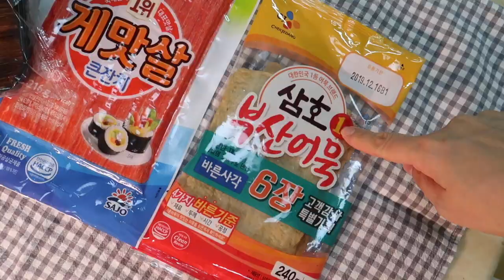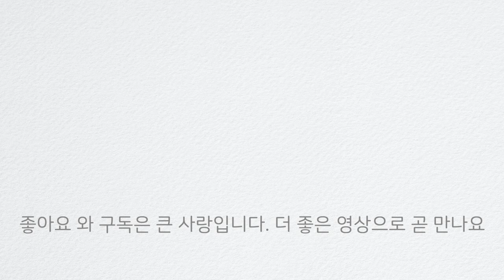[간단반찬] 어묵볶음 | 아이들반찬 뭘 해줄까? 고민될땐 어묵과 냉장고에 있는 재료 휘리릭 볶아 완성! 부드러운 감칠맛 어묵볶음 해주세요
[간단반찬] 어묵볶음 입니다
급히 반찬을 해야할때..혹은 아이들 반찬으로 고민될때 어묵볶음 해보세요~어묵과 그때 그때 냉장고에 있는 재료(버섯, 양파, 파프리카,햄, 맛살 등등) 함께 넣어서 휘리릭~볶으면 맛있는 초간단 집반찬 어묵볶음 완성! 됩니다. 어묵은 어떤 야채와도 잘 어울리고 아이들이 좋아하는 햄이나 맛살을 같이 넣으면 아이들 반찬으로도 참 좋아요. 12월은 외식이 많은 달이니까 집밥은 소박한 반찬으로 함께 해서 드세요~언제나 고맙습니다. 여러분

[조리팁]
-어묵은 뜨거운물에 살짝 넣었다가 건지면 기름기등이 많이 제거됩니다
-어묵과 함께 하면 더욱 잘 어울리는 채소는 양파, 버섯(어떤 버섯이든 다 좋아요), 피망, 파프리카, 고추(아이들반찬용으로 만드실땐 고추외에 다른 야채를 넣으세요)
-어묵과 함께 하면 더욱 잘 어울리는 부재료는 햄, 맛살 등(아이들이 참 좋아해요)
-볶는 재료의 양에 따라 소금의 양도 가감해주세요
-마지막에 진간장 1큰술을 두번에 나눠서 팬의 가장자리에 둘러주면 먹음직스러운 색과 감칠맛이 더해져서 더욱 맛있게 만들어집니다(볶는 재료의 양에 따라 가감해주세요)
-올리고당 1/2큰술을 마지막에 넣고 버무려 주면 살짝 달큰한 맛이 나서 아이들도 좋아해요(볶는 재료의 양에 따라 가감해주세요)